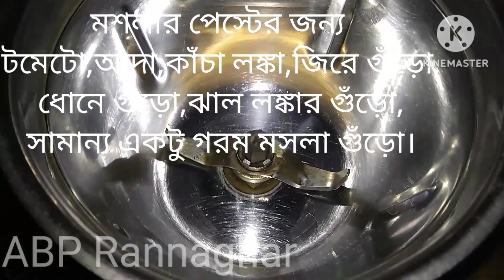সম্পূর্ণ নিরামিষ সাদে আমিষ রেসিপি😋😋এই গরমে ডিমের পাতলা ঝোল🤤🤤🤤😋😋😋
👉👉রান্নার কথা→রান্না বা রন্ধন হল তাপের সাহায্যে খাবার প্রস্তুত করার পদ্ধতি। রান্নার সহায়ক শব্দগুলো হচ্ছে - রাঁধা, পাক, রন্ধন ইত্যাদি। যিনি রান্না করেন তাকে বাংলা ভাষায় রাধুঁনী, পাচক, পাচিকা বা বাবুর্চি বলা হয়। বাবুর্চি রান্না করতে খাবারের উপকরণের সমন্বয়ে, বিভিন্ন তৈজসপত্র ব্যবহার করে বিভিন্ন পদ্ধতিতে খাবার রান্না করে থাকেন।
👉👉 About cooking→cooking, the act of using heat to prepare food for consumption. Cooking is as old as civilization itself, and observers have perceived it as both an art and a science.